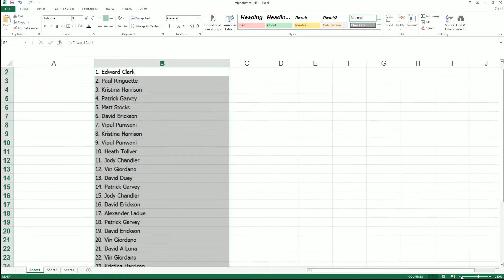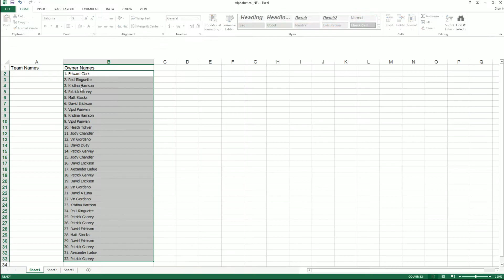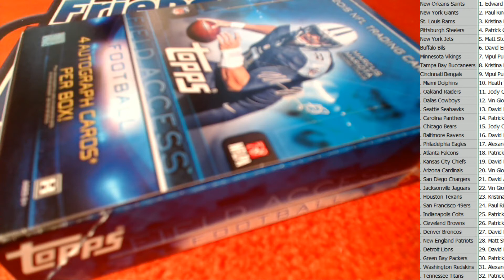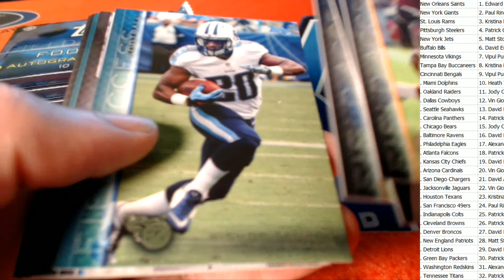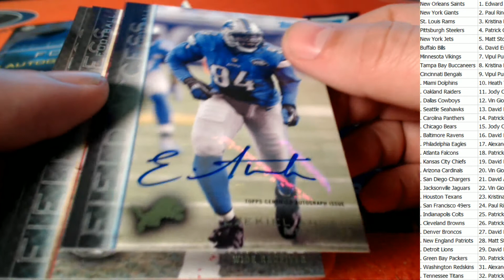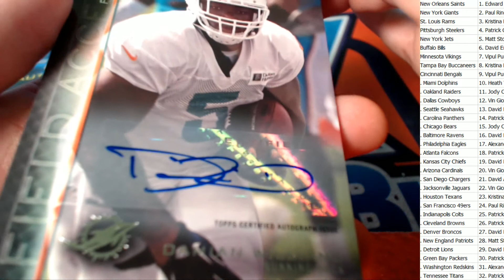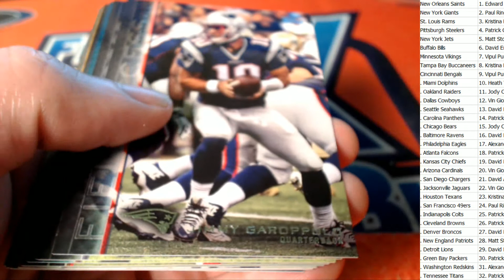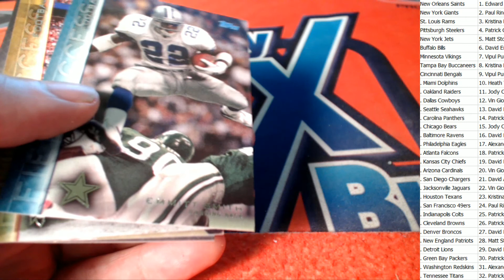2015 Topps Field Access Football ID 9766